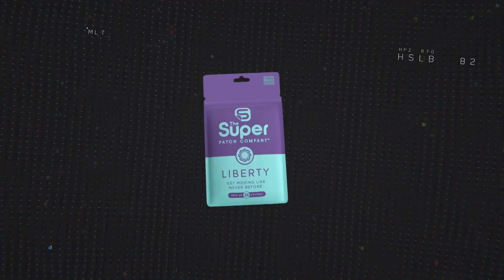Unlocking Wellness: Super Patch for Health Pros Journey with Carrie!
Backed by published, peer-reviewed clinical research in journals such as Cureus and Anesthesia & Pain Research.

Scivision (2024) – Haptic Technology for Pain Reduction & Functional Improvement
Scivision Abstract (2024) – Mental Health & Anxiety Improvement with VTT Patch
Scivision Abstract (2023) – Balance, Mobility, and Cognitive Feedback with VTT
Springer Nature (2025) – RESTORE Study: Pain Severity Reduction & Mobility Improvement Using Haptic Patch Technology

Dive into expert insights and transformative solutions for ultimate well-being. Join us on a health-enhancing adventure with Super Patch Company and Dr. Toker. SuperPatch WellnessJourney HealthPros"